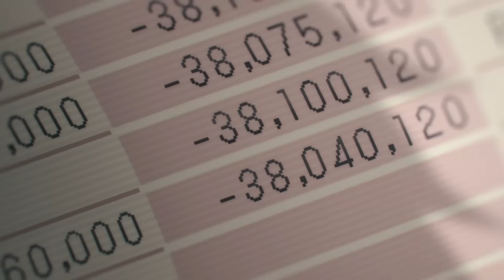Chainsawman: A man MADE of Chainsaws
No blood sacrifice is required (though all are appreciated).